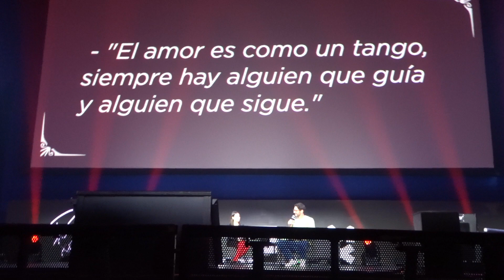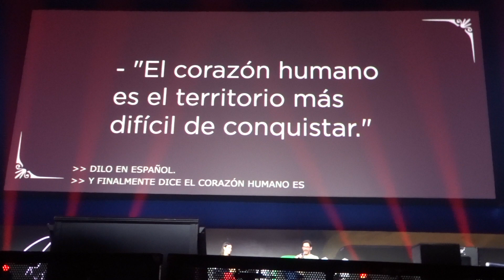2024 CCXP MEXICO - TOM ELLIS - LUCIFER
EN EL PANEL DEL CCXP MEXICO CON EL PROTAGONISTA DE LA SERIE LUCIFER TOM ELLIS